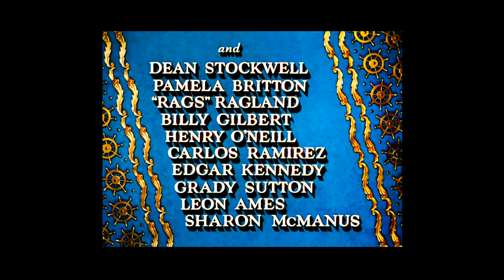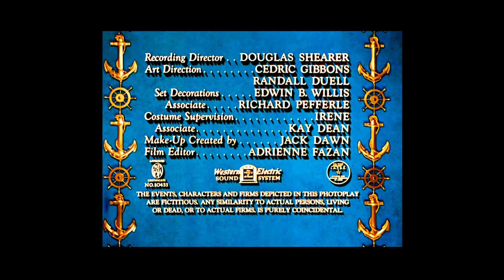Anchors Aweigh Title